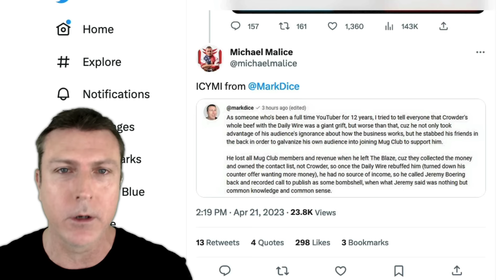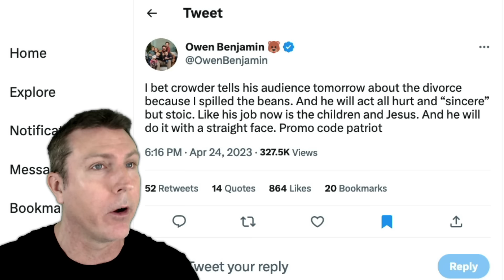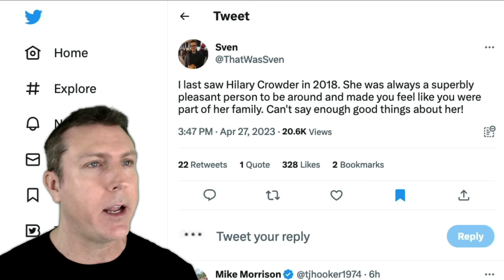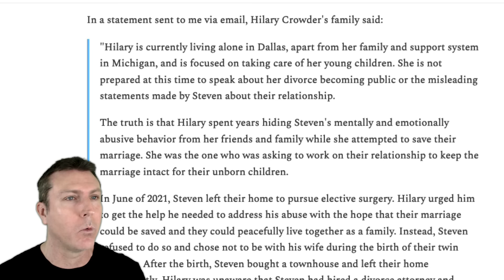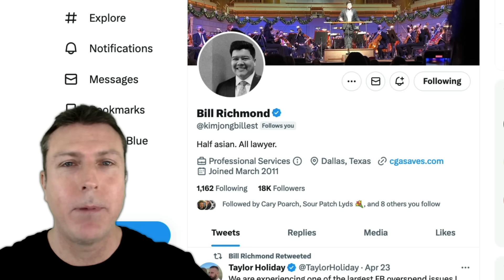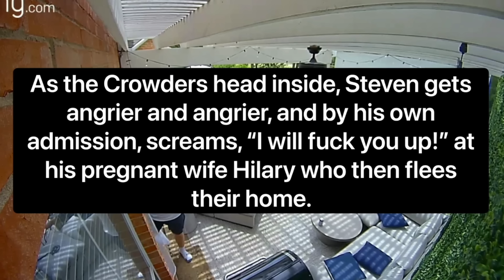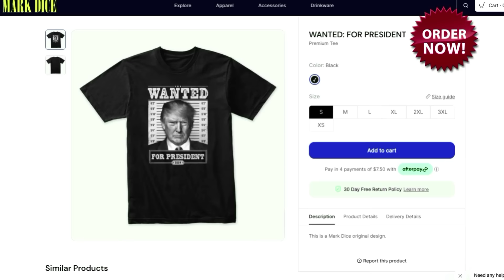Steven Crowder's Estranged Wife (And Former Sidekick) BOTH Spill The Beans and Reveal What He's Done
Steven Crowder is getting a divorce, and his wife Hillary Crowder along with his former sidekick Dave Landau have revealed the real Steven Crowder.  In a stunning interview, Dave Landau tells what it's like to work for him, and Hillary's family has released surveillance footage showing how he treated her when she was eight months pregnant with twins.